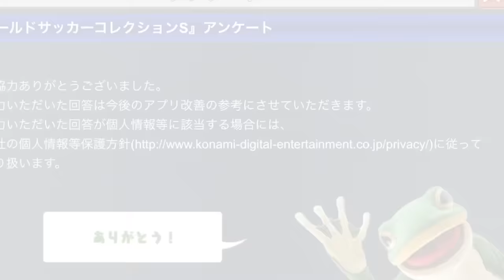ワサコレs フランス１１連 一周 2017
ワサコレs
iOS版

不定期にアップしています。